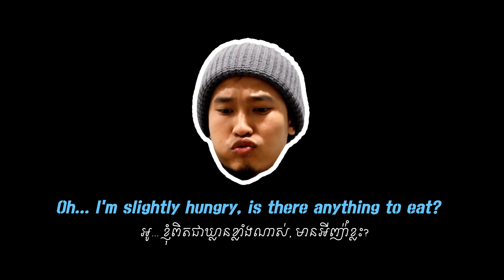Korean snacks 'eating&introduce broadcasts' (Cambodian)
Khmer funny video
Korean snacks 'eating&introduce broadcasts'
ចិត្រ្ដាមកពីកម្ពុជា, ណែនាំពី នំចំណីនឹងផេសជ្ជៈ នៅប្រទេសកូរ៉េ

캄보디안 '체트라'의 한국과자 먹방!